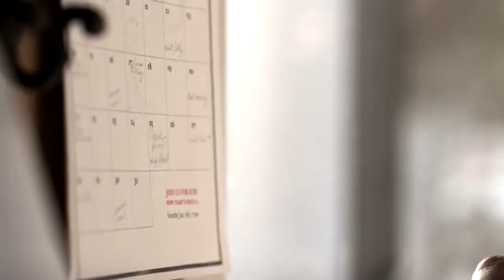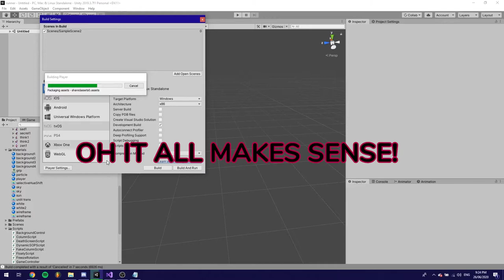Nyhtian - The End of Nyhtian